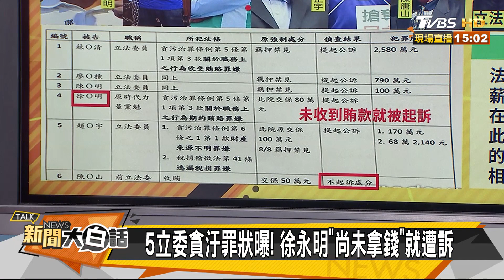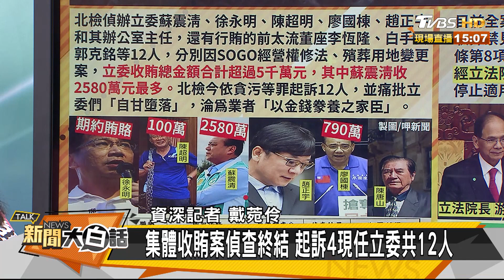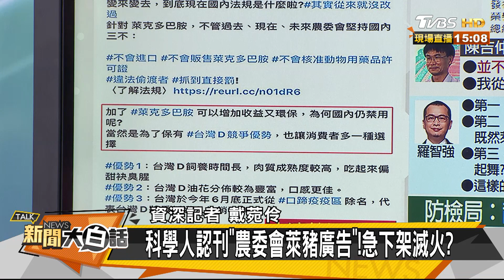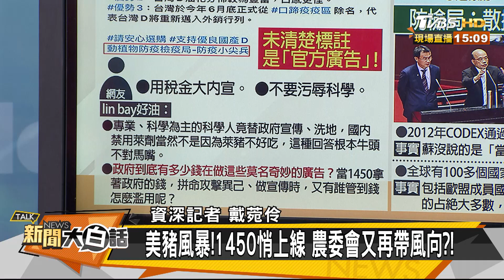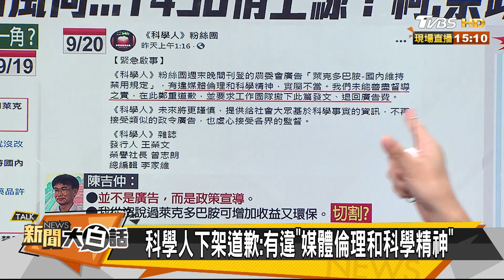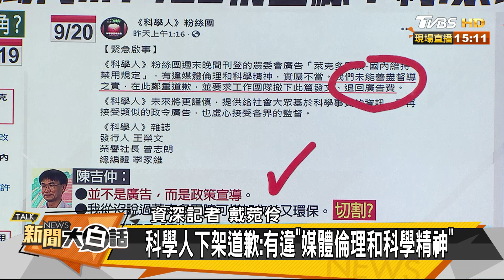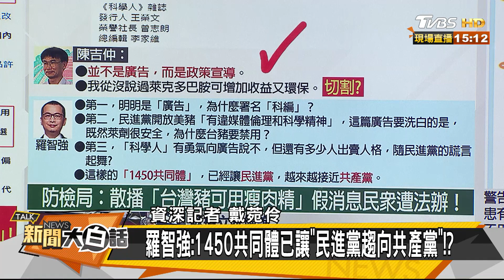收賄起訴做結？！ "利"委為何淪金錢豢養？！ 新聞大白話 20200921